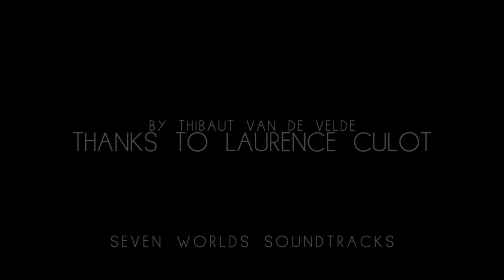South America, Brazil - Finding Black Lion Tamarins (02/2019)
Contacting the adventurous cousin. Finding out it is possible to join on a field project about the very rare Black Lion Tamarins. Meeting her beautiful family in Rio Claro. Visiting the University where she teaches. Riding 7h with a PhD student to Parque Estadual Morro do Diabo. Settling in a rural house inside the park for two whole weeks. Hearing jungle noises. Encountering numerous animals such as tapirs, peccaries, armadillos, Capuchin monkeys, toucans, aras, parrots, vultures, spiders, snakes, colorful butterflies and branch insects. Smelling and hearing a jaguar close by. Spotting Black Lion Tamarins with a detector. Studying their habits and habitat. Analyzing their defecations for reforestation purposes. Making out their basic communication. Losing my GoPro in the river. Trying to save it without prior thinking by diving into the Sucuri River - translated as the “Anaconda River”. Tasting the Açai fruit for the first time. Living every bit to the fullest and soaking in the jungle atmosphere. Coming back to Rio Claro and enjoying the lovely family company.

Songs: "Jacob Shea - Cotton-Top Tamarins", "Jacob Shea - The Brown Hyena of Namibia", "Jacob Shea - Canadian Lynx" - (Seven Worlds Soundtracks)